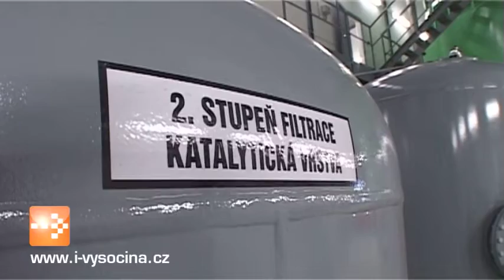Město opravilo úpravnu vody za plného provozu